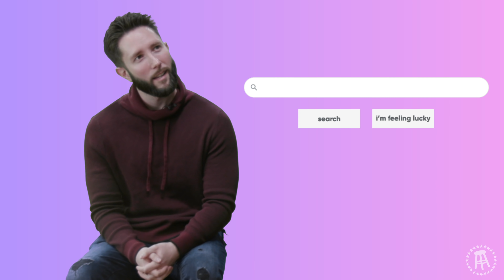Should You F*ck On The First Date? | DIVIDED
When it comes to the opposite sex, are you an expert or a hopeless f*ckup? Watch guys & girls give brutally honest answers to questions about modern dating — without seeing the other person's reaction.

✰ Episode 1: FIRST DATES ✰
This week Jared Carrabis & Ellie Schnitt take on your burning questions about first dates: Where to go, what to wear, when to hookup, and more.

0:00 - Sex On The First Date?
0:50 - Tips & Tricks
2:11 - The Ideal First Date
3:29 - Features That Catch Your Eye
3:53 - Go-To First Date Outfit
4:19 - Final Thoughts